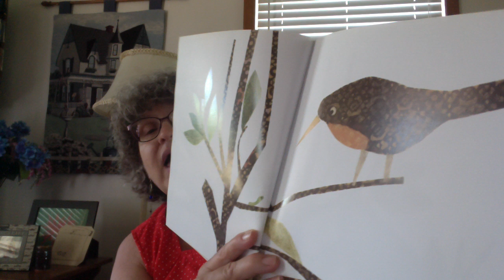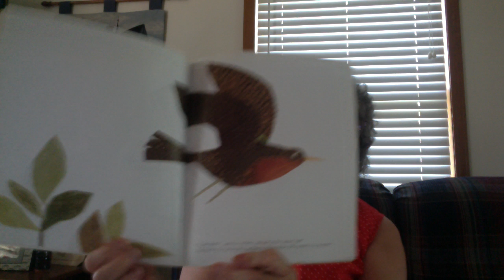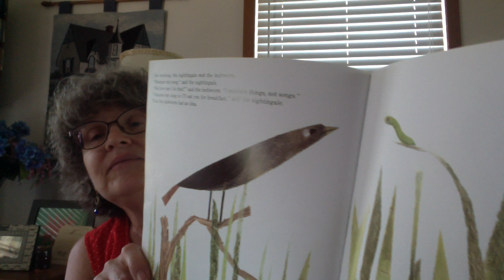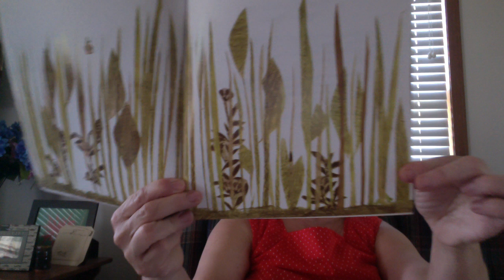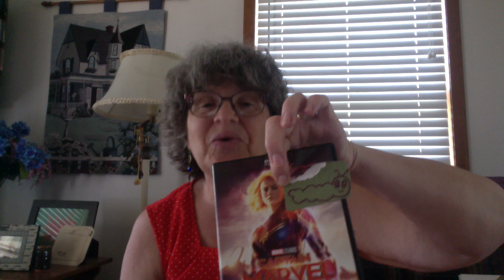Skills for Kindergarten + Reading: " Inch by Inch"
Our Second Step skills will help us make strong friendships and learn as much as we can during our upcoming year(s) of school! Our listening skills will help maximize our group learning, storytime, and clean up time. We can also use focus skills, our "attenta-scopes", and our self-talk skills to listen to really cool stories.

NOTE: "Inch by Inch" was written and illustrated by Leo Lionni in 1960.